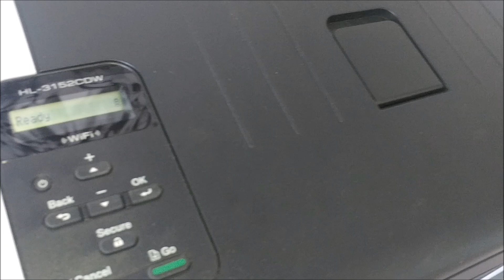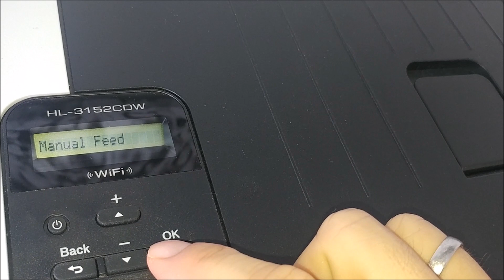Laserdrucker Brother HL 3152CDW Test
Der Wlan Drucker lässt sich über das Wifi mit PC, Mac und Smartphone verbinden.